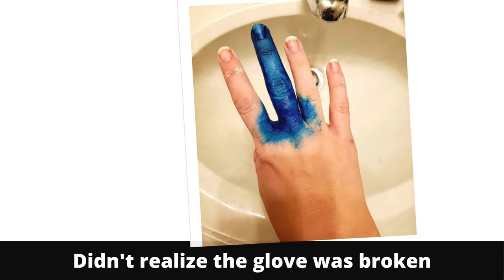PHOTOS OF PEOPLE HAVING A BAD DAY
Hello friends 🤗🤗🤗